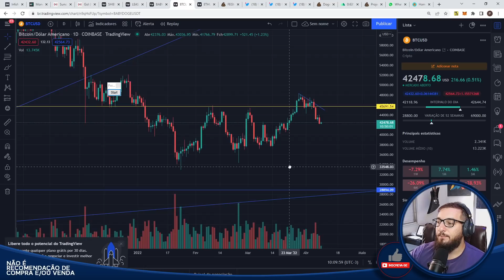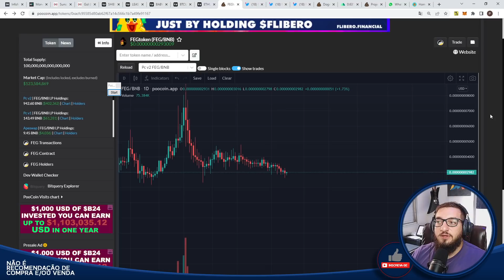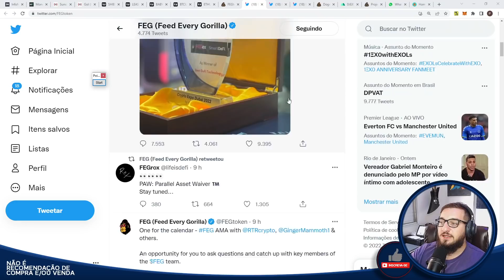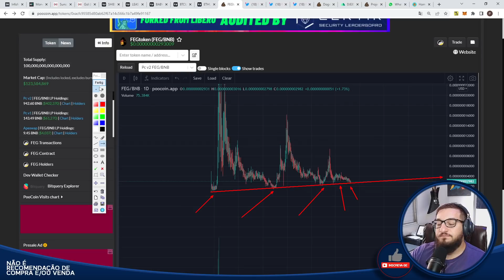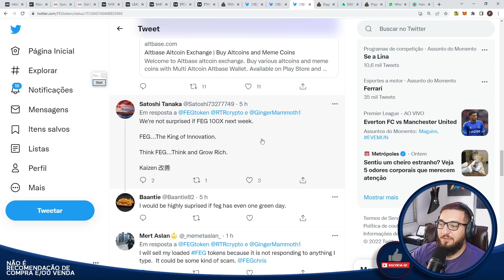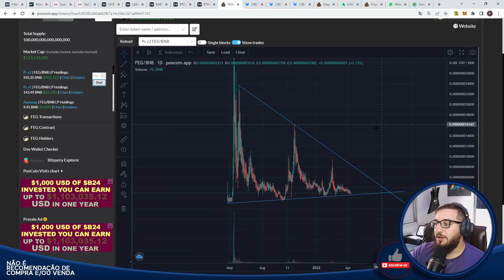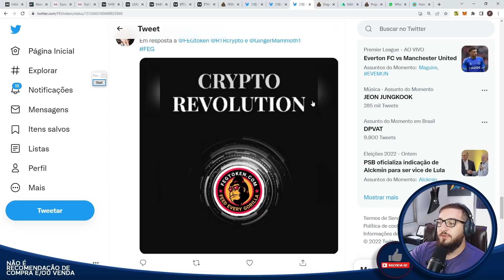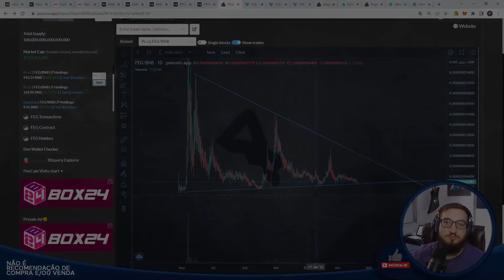FEG Token - EXPLOSÃO chegando? - Olha a oportunidade!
Caixa Postal: 76586
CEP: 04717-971